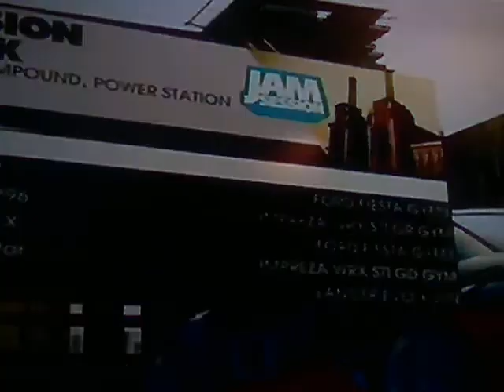dirt 3 (ft. shadycoma296) part 12 fasts game of dirt 3 00'09''50